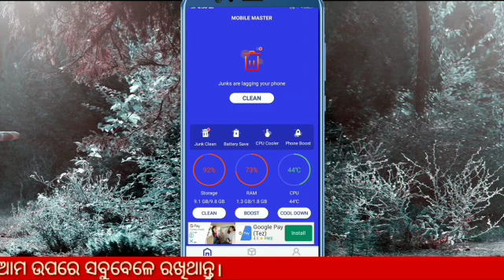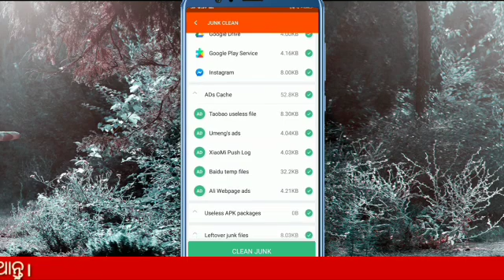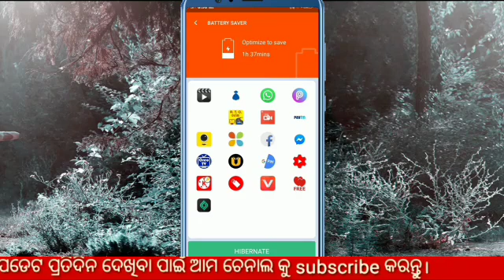ଆପଣଙ୍କ ଫୋନ ହ୍ୟାଙ୍ଗ ହଉଛି କି How to get mobile virus clean and problem solved best mobile clean app !